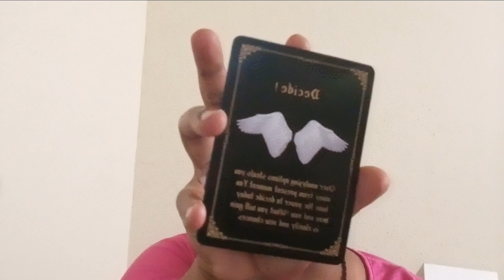Pisces July General Reading